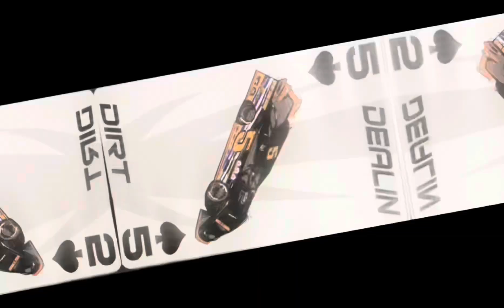Big News!! Updates and more!!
@dealindirt5 - YouTube
Dealin Dirt - Facebook